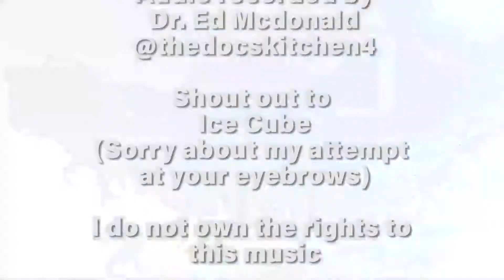It Was a Good Day at the Gynecologist Parody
Allow me to introduce myself. My name is Dr. Wendy Goodall McDonald and I am a Board Certified OBGYN practicing in Chicago. You can find me on the interwebs under the handle @dreverywoman.

Like you, I am a BIG fan of @mamadoctorjones. That’s why I am so honored to ShareTheMedicalMic and AmplifyMelanatedWomen in today’s IG Takeover.

Today you will catch a glimpse of what I do to educate and entertain, much like my OBGYN sister Dr. Jones, and you will see how I put my unique spin on health education by sprinkling in some lyrical humor.

Check out the stories here and on my page @dreverywoman where I will answer your general health questions and hopefully have a little fun at the same time.

I hope you enjoy our time together today and if you like what you see, head over to my page and follow me on this journey as I strive to educate, entertain, and represent for the next generation.